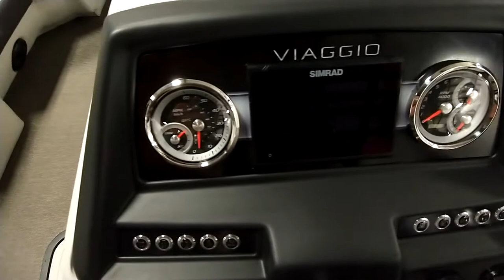Walk-Through on our Diamante D23 Pontoon Boat | Viaggio by Misty Harbor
Our highest end boat and still at a price point that will leave you smiling! Misty Harbor has been well known in the business these last 30 years as the BEST VALUE for your money, and with the new Viaggio line-up, the value couldn't be greater!